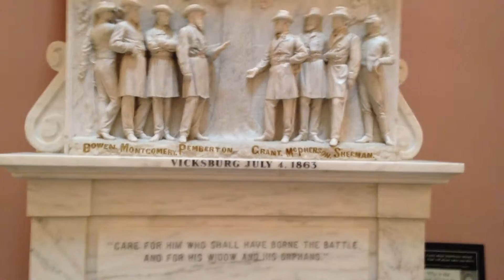Georgia Rebel disses Abe Lincoln & General Sherman Civil War Sculpture in Ohio Statehouse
Georgia Civil War Rebel disses Abe Lincoln & General Sherman Sculpture in Ohio Statehouse.
Great grandaughter of the Rebellion walks away in disgust after viewing tribute to President Abraham Lincoln and Ohio Civil War Generals including US Grant and William Tecumseh Sherman who burned Atlanta and laid waste to Georgia in his March to the sea. The sculpture is dated Vicksburg July, 4, 1863 and is engraved; "CARE FOR HIM WHO SHALL HAVE BORNE THE BATTLE AND FOR HIS WIDOW AND HIS ORPHANS"